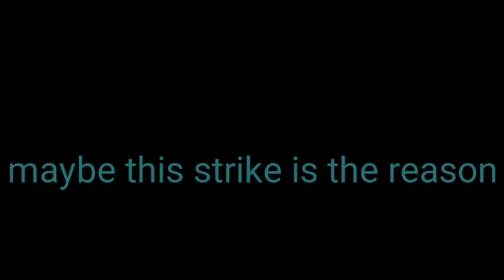I will no longer upload videos on my channel from now on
Guus today I eant to tell you that i will not upload any videos on my channel until it is monetized

So stick with me till the end of October
Maybe till then my account may be monetized

OR ELSE I WILL STOP USIN THIS CAHNNEL AND CLOSE IT